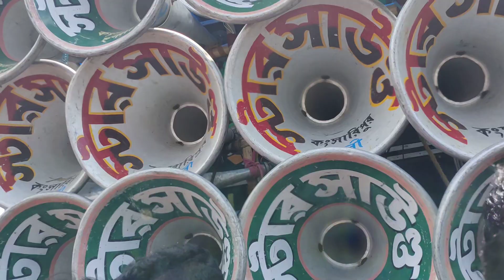Star Sound Vs Mm Sound Competition / স্টার সাউন্ড Vs এম এম সাউন্ড কম্পিটিশন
Star sound Vs mm Sound Competition At Mandra Vandarhati 2023